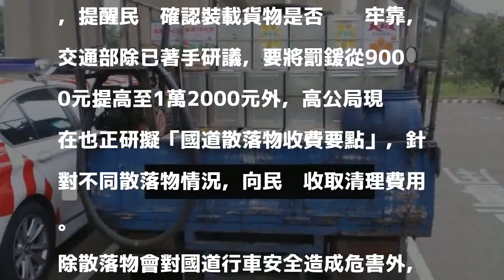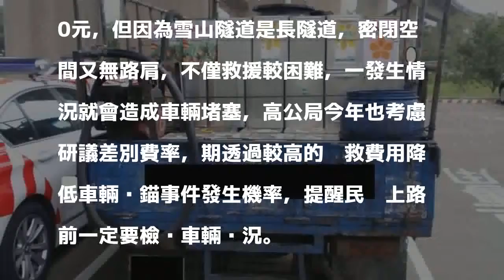行駛國道掉落物品 高公局將收「清潔費」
〔記者鄭瑋奇／台北報導〕行駛國道途中，若前車突然有物品掉落，不僅嚴重危及後方車輛安全，後續清理散落物還是由國家買單。對此，交通部高速公路局今年將研訂「國道散落物收費要點」，要讓國道掉落物品車主，共同負擔清理費用。另外，國道五號雪山隧道每年約發生千件需要進行拖救的車輛拋錨、交通事故案件，雪隧僅兩線道又是封閉空間無路肩，一旦發生事故對交通順暢度影響非常大，希望能透過提高拖救費用，提醒民眾行車前要注意車輛保養，不要在隧道內發生拋錨事件。

發表評論評論如下。